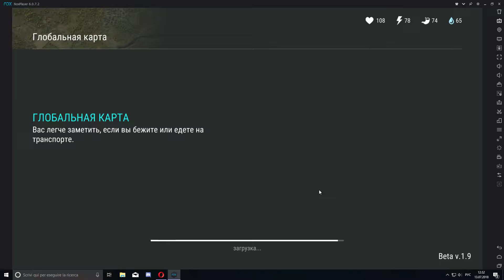Открываю зараженный ящик - снова щенок - Last Day on Earth